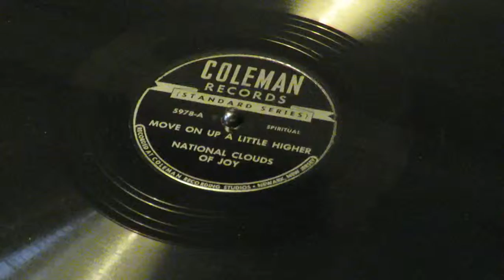National Clouds Of Joy - «Move On Up A Little Higher»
Coleman Records 5978